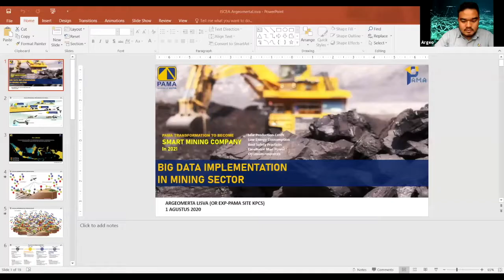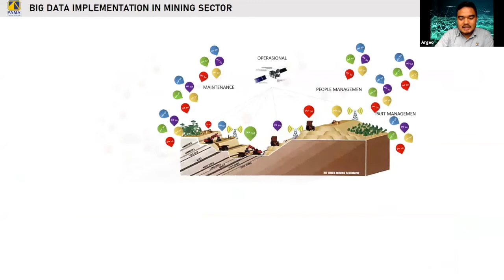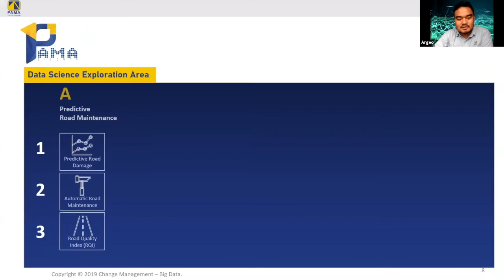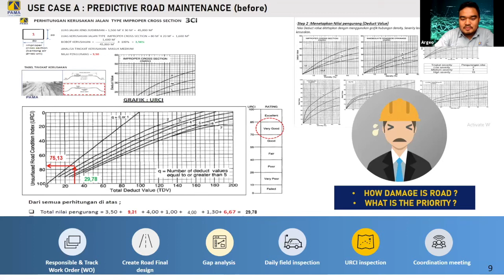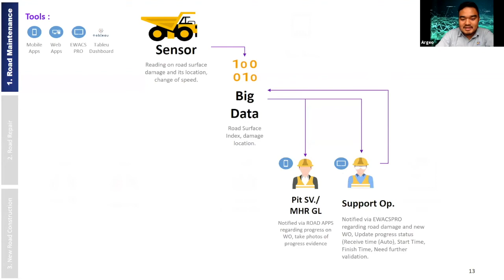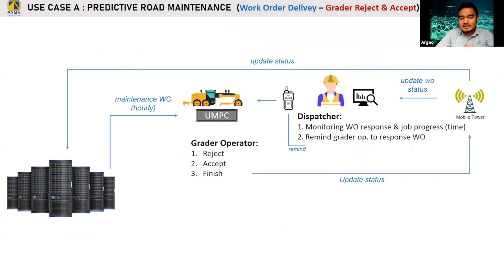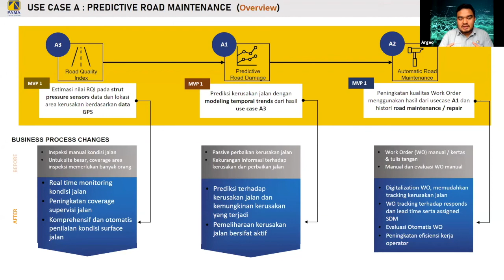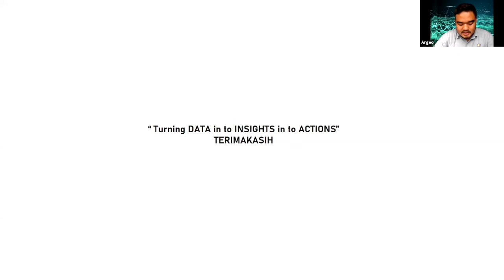Pentingnya mengolah data di bisnis tambang | SCIS 2020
Supply Chain Innovation Summit (SCIS) 2020 menampilkan inovasi-inovasi dan proyek-proyek baru dalam bidang supply chain. Video ini merupakan cuplikan acara SCIS 2020 yang diselenggarakan ISCEA Indonesia bersama Greatchain di bulan Juli - Agustus 2020.

ISCEA Indonesia merupakan bagian dari The International Supply Chain Education Alliance (ISCEA) yang berada di USA. ISCEA Indonesia menawarkan sertifikasi-sertifikasi dalam bidang supply chain yang diakui secara internasional. Informasi yang lebih lengkap dapat dilihat di web isceaindonesia.com.

ISCEA Indonesia
Greatchain
Alamat:
PT Lingkar Indonesia Unggul
Bumi Mandiri Tower 2 Lt.12
Jl. Panglima Sudirman Kav 66 - 68, Surabaya